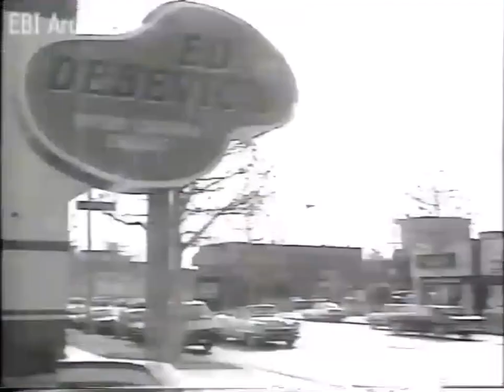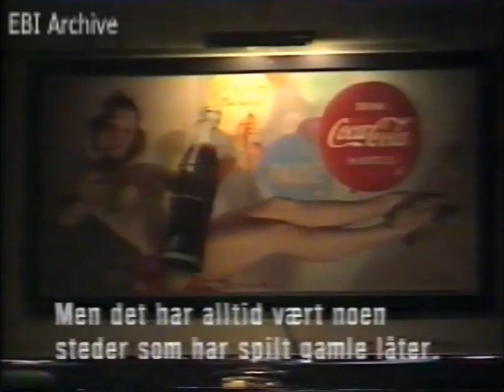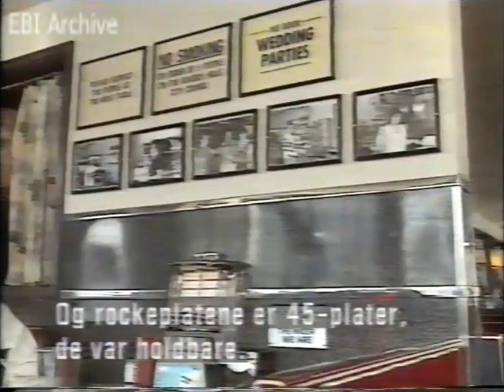Everly Brothers International Archive : Phil with The Bobbysocks 1988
Phil is joined by Norwegian songfestival winners (1985)  The Bobbysocks  for a nice talk about the happening 50s revival all over the world. In between we're treated to several Everly classics.

Please visit our Everly Brothers International facebook page and our for the latest info on the World's No. 1 singing duo !

This is a non-profit video made solely for the purpose of study, review and/or entertainment